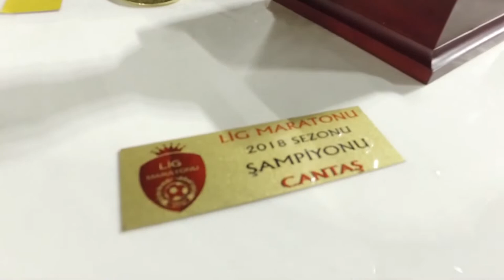PİYALE GENÇLİK : 14 - 3 : BOZOĞLAK SPOR / 7. HAFTA MAÇ ÖZETİ